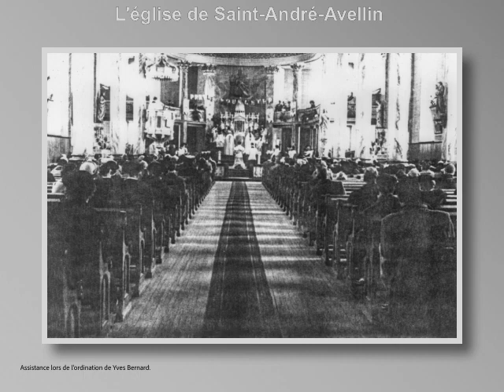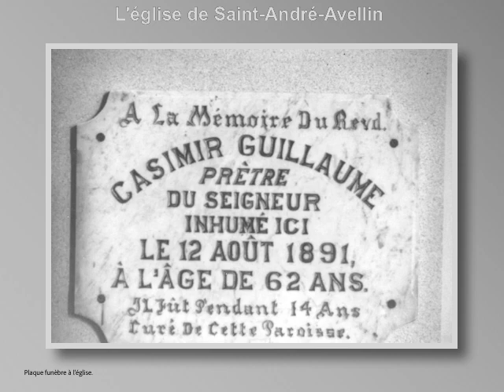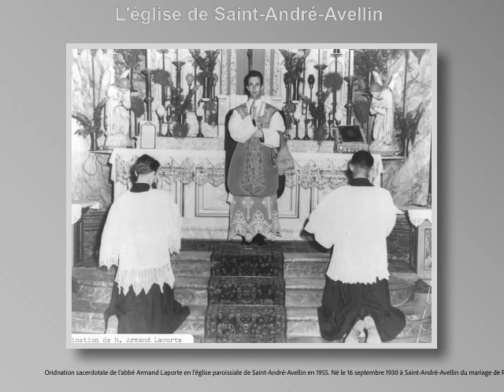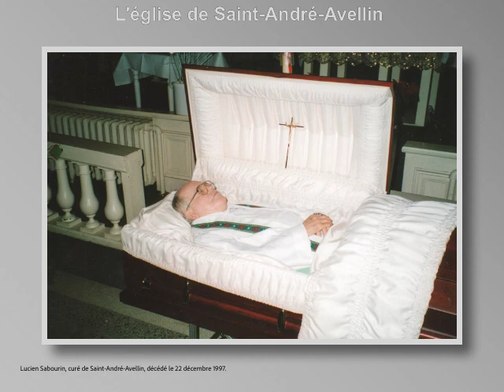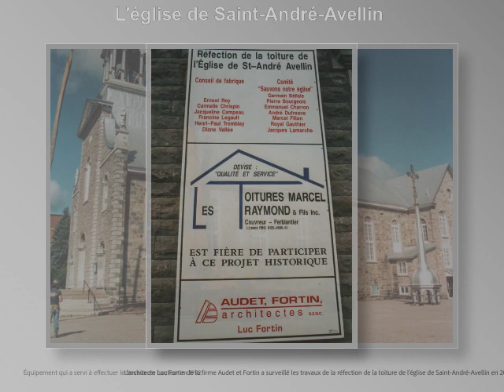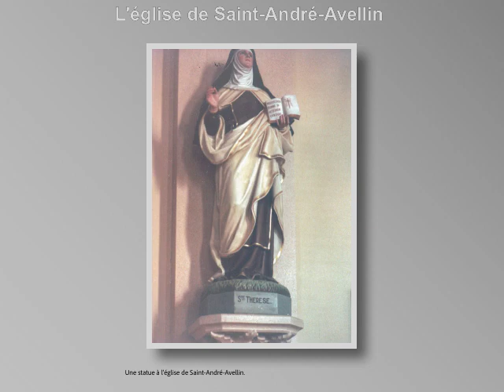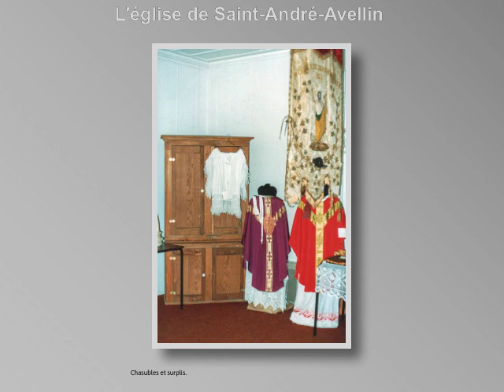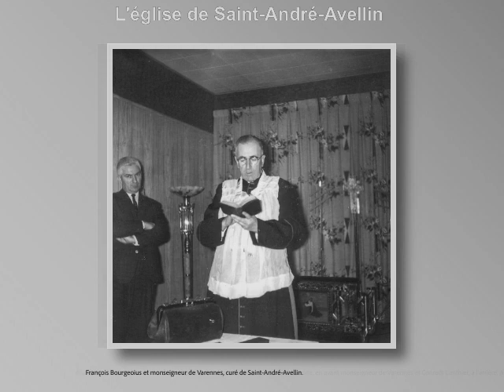diapo église de Saint André Avellin, album 17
Voici un diaporama à partir de diverses photos de l'église de Saint-André-Avellin, album 17 de la société historique de Saint-André-Avellin.